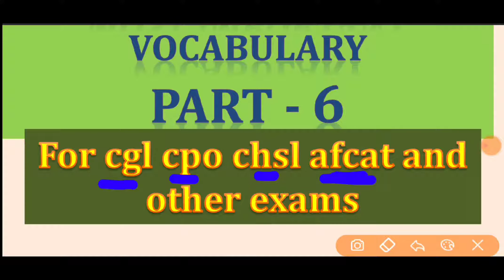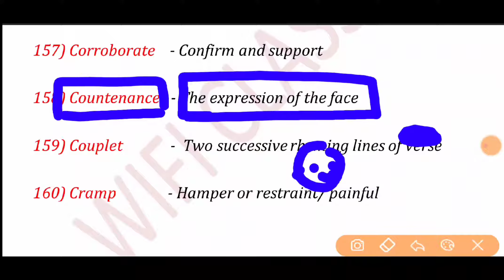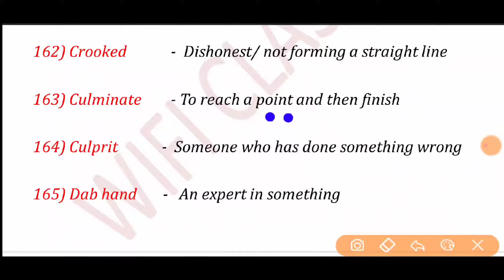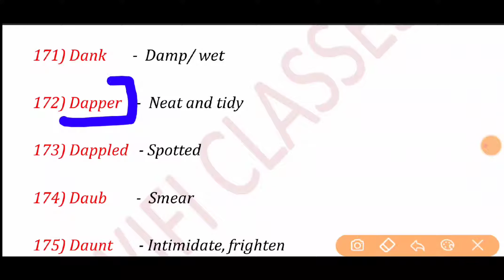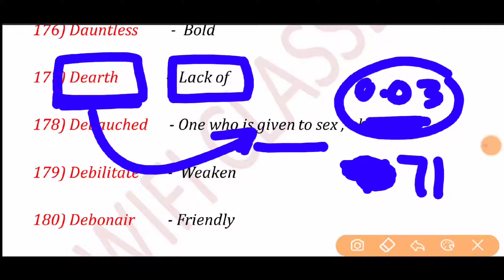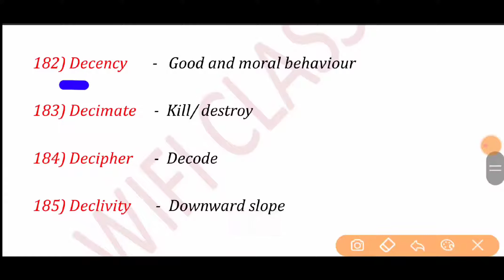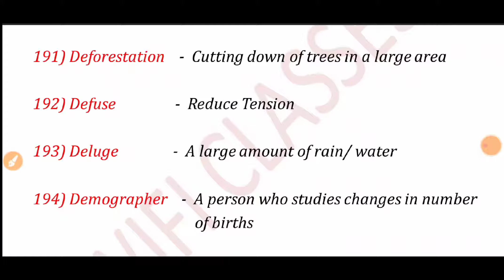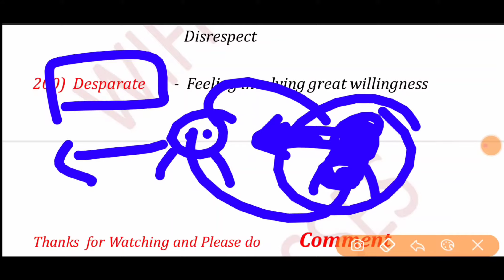Most Important Vocabulary part - 6 for cgl chsl afcat and other exams by Gourav Tilthiya Sir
Most important Vocabulary Part -5